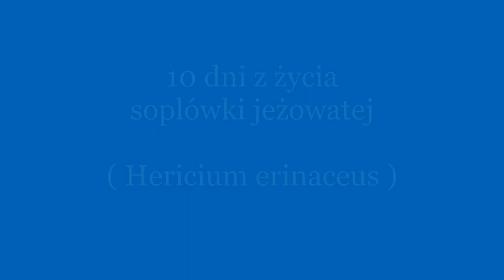10 dni z życia soplówki jeżowatej ( Hericium erinaceus)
Tak rosła przez 10 dni dziś były zbiory (trochę spóźnione bo grzybów z lasu było dużo)